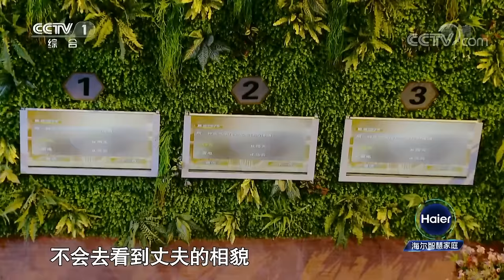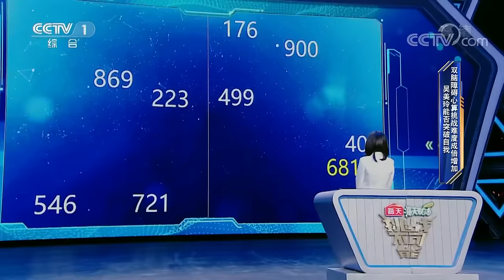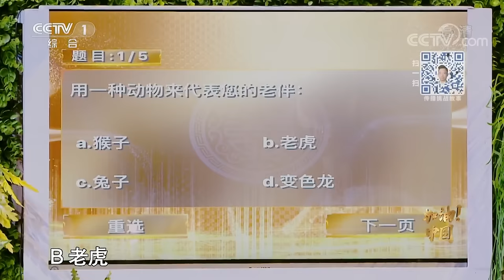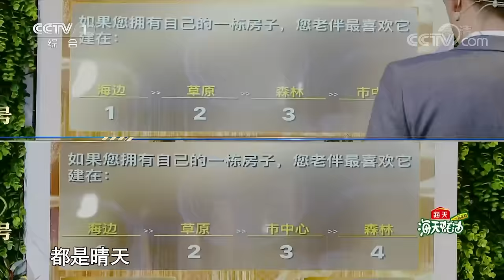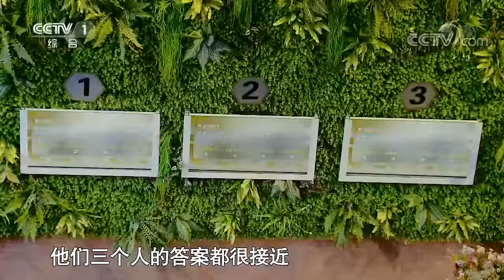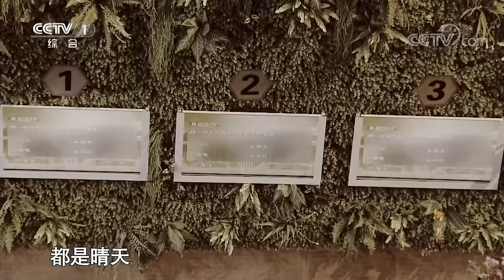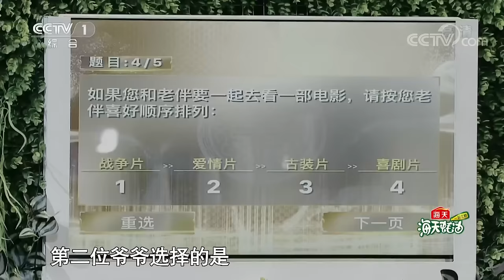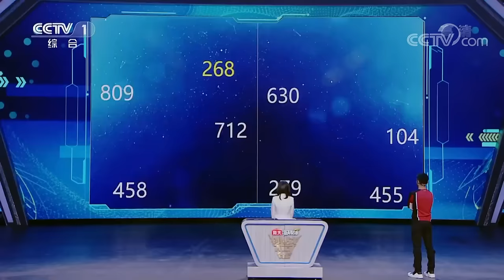第2期：吴美玲双脑闪电心算超越机器 惊人神速让董卿倒吸冷气 | 挑战不可能之加油中国 Impossible Challenge S4 EP2: Human Calculator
本期精彩内容：
0:00:00 欢迎收看《挑战不可能之加油中国》
0:02:34 珠心算国家队退役大师姐吴美玲登场，挑战双脑闪电珠心算
0:11:09 20笔三位数双脑障碍心算，吴美玲秒得答案速度震惊评委
0:20:27 涨知识！心理医生告诉你为什么会有夫妻相
0:49:53 十五对金婚夫妻亮相，五十年相濡以沫活成彼此模样
0:57:55 “中华第一骑”中国武警国宾护卫队挑战极致精准间距行进
1:07:56 千锤百炼铸就万无一失，国宾护卫队护送外国元首全程完整呈现
1:22:16 国宾护卫队与家人同聚挑战舞台，铁血男儿几度泪洒现场

《挑战不可能》第四季又名《挑战不可能之加油中国》，本季将挑战极限与时代精神相结合，用“刚健有为，自强不息”的时代精神传递中国信心，为中国加油。